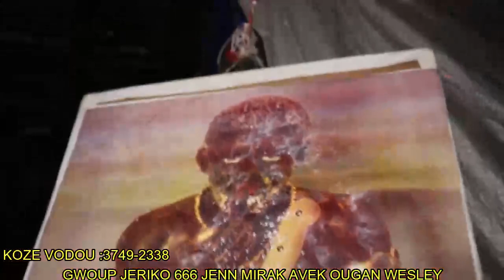AYYY KOURI VINN GADE GWOSE TRAVAY BOSOU AP FE